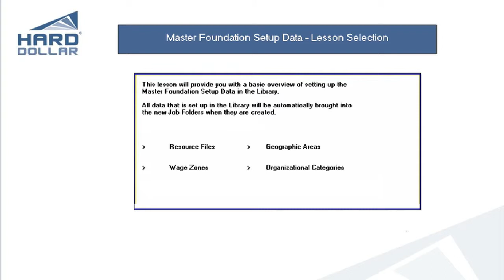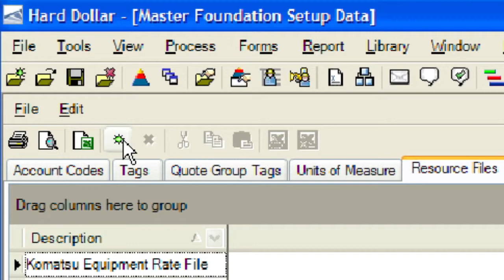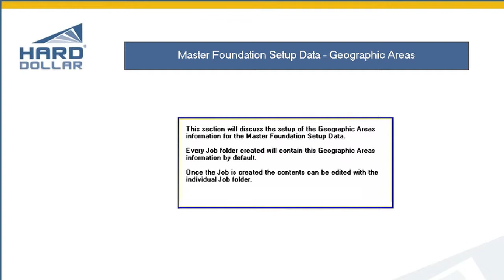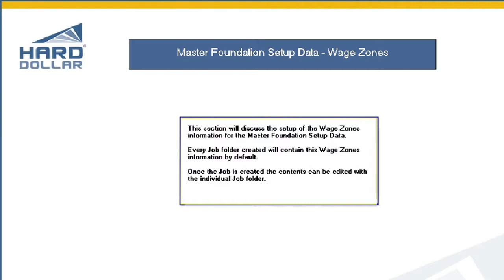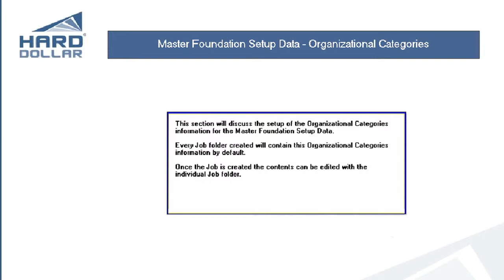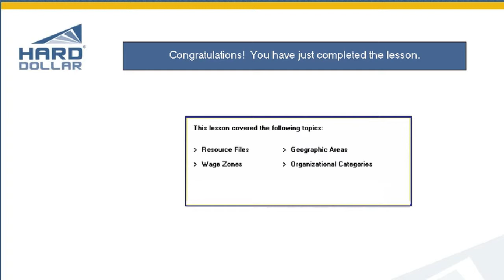Estimating Software - Hard Dollar Master Foundation Setup Data 2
| Hard Dollar Estimating Software will help improve your business process. In this short, guided video that continues on Master Foundation Setup Data, we will explore resource files, geographic areas, wage zones and organizational categories.